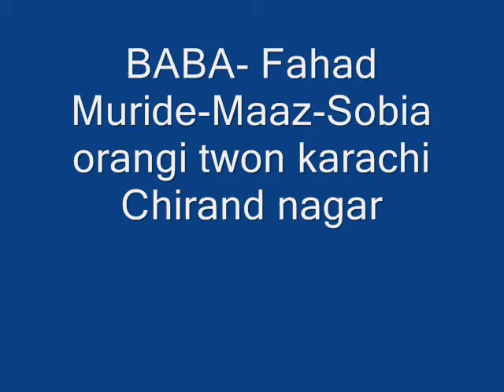the topi baaz baba